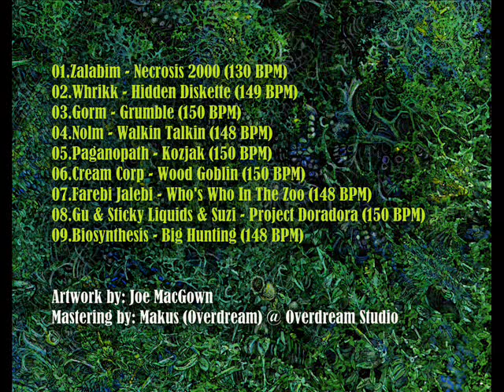Nolm - Walkin Talkin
VA - Nine Spheres To Enlightenment - Compiled by Silent Existence